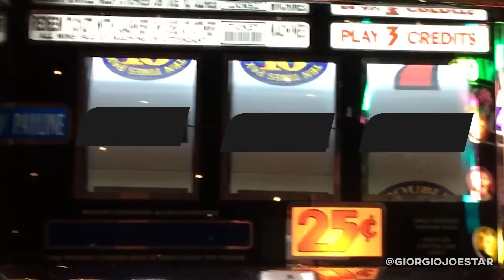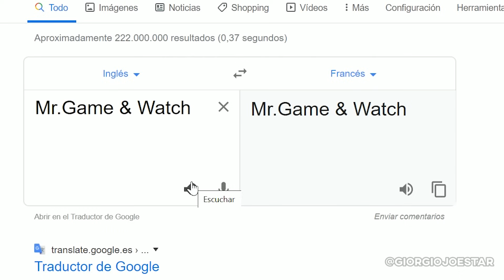Mr Game and Watch needs to chill!!! | Smash Bros Ultimate Montage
BEEP BOOP BUUP BEEP BOOP BEEP